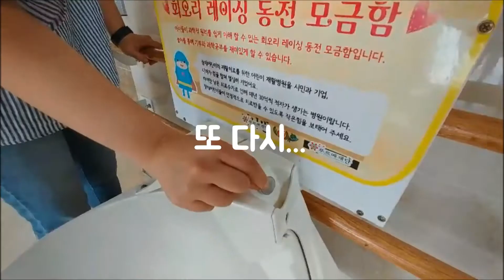회오리 모금함에서 쏟아진 동전들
서대문자연사박물관에 비치된 푸르메재단 회오리 모금함!
꼬마 친구들이 동전을 어마어마하게 모아줬답니다.

전국에 4곳밖에 없는 재미있는 모금함.
푸르메재단, 푸르메재단 넥슨어린이재활병원,
서대문자연사박물관, 서울시립과학관에서 만나보세요~